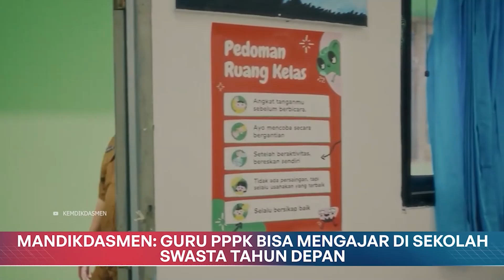Mendikdasmen: Guru PPPK Bisa Mengajar di Sekolah Swasta Tahun Depan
Selamat Menyaksikan!
GPR TV bisa diakses melalui:
1. Satelit C Band Telkom-4 Merah Putih | 4022/V/32727
2. Satelit KU Band Measat-3B | 12643/V/30000
3. Icon TV by Iconnet PLN
5. Aplikasi Android: Accola Play
6. Youtube: Newsroom | GPRTV Kemkomdigi
7. Facebook: GPRTV.ID
8. Instagram: gprtv.id